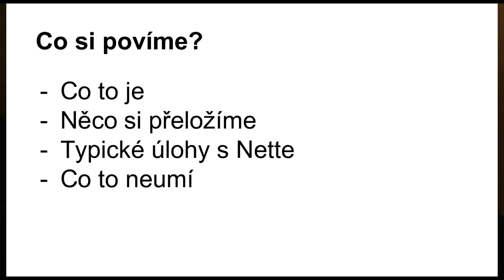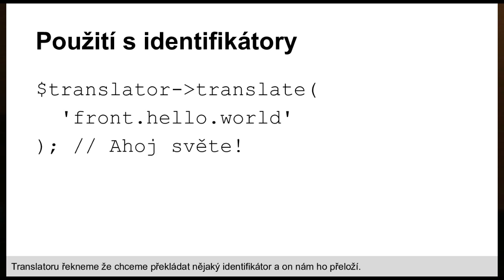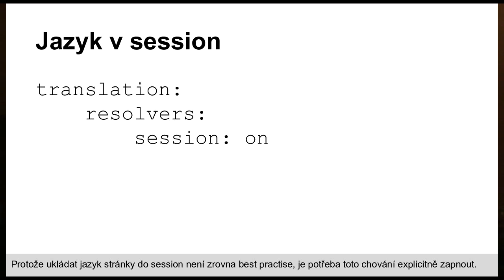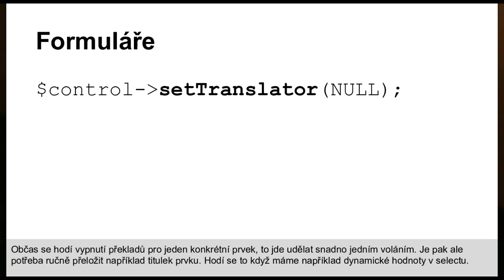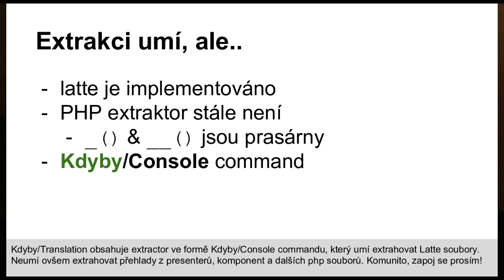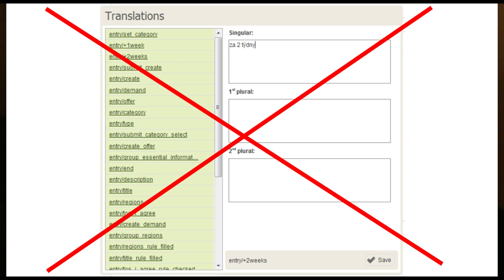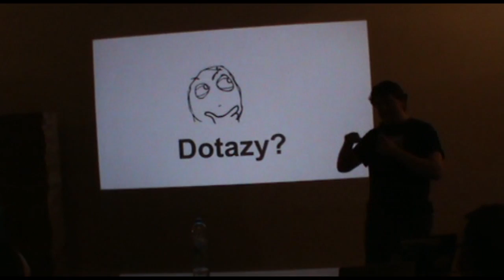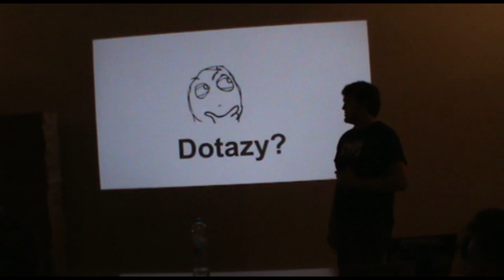Filip Procházka: Kdyby\Translation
Filip popisuje, jak se v Nette aplikaci vypořádat s multijazyčností pomocí rozšíření Kdyby/Translation, které je obálkou nad Symfony/Translation, díky němuž dostane vaše aplikace do ruky silný nástroj pro práci s překlady.